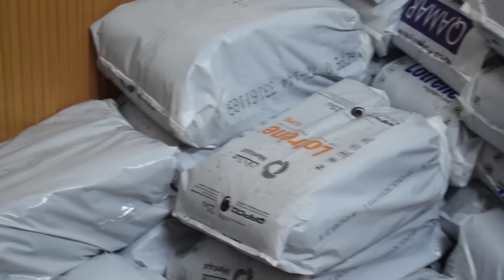TG TELE APPULA: EDIZIONE SPECIALE TG DEDICATA ALLA QUESTIONE DELLA DISTRIBUZIONE DEI SACCHETTI RSU.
TG TELE APPULA: EDIZIONE SPECIALE TG TELE APPULA TOTALMENTE DEDICATA ALLA QUESTIONE DELLA DISTRIBUZIONE DEI SACCHETTI RSU.

DONATO LORUSSO
NICOLA SEGRETO
INTERVISTE
ALESSIO DI PALO